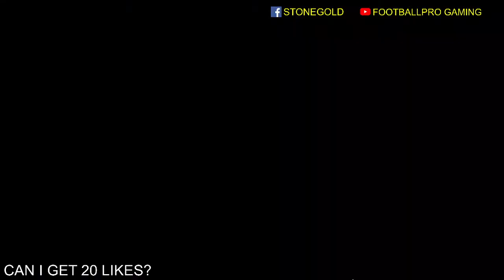GW15:London Derby.Arsenal vs Chelsea. PES 2021 Gameplay.